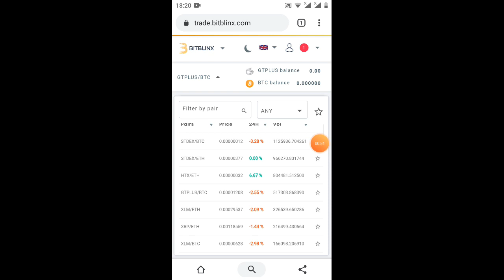Event #4 nhận 333.333=16$ Vòng 3đã về (kèo hót)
Link ĐK sàn